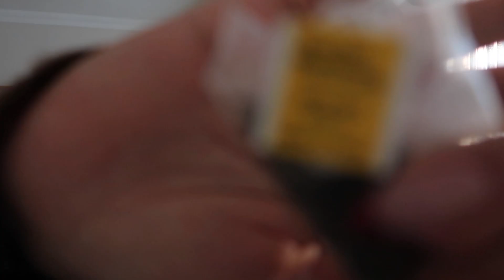Saçmalamak Benim İşim l Aralog #21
Merak ettikleriniz için yorum bırakın lütfen.